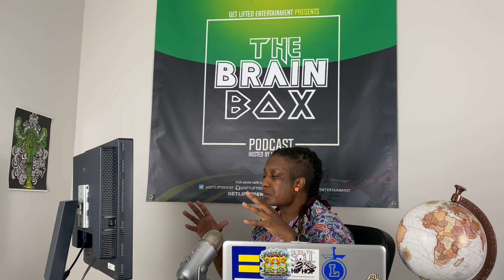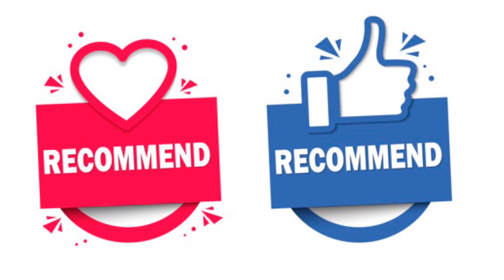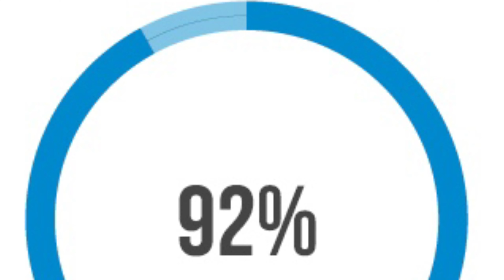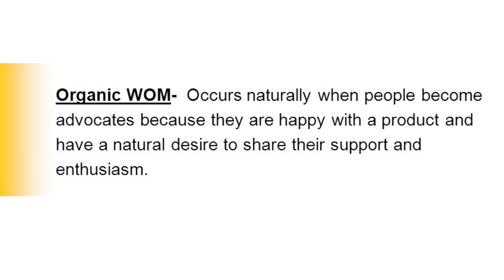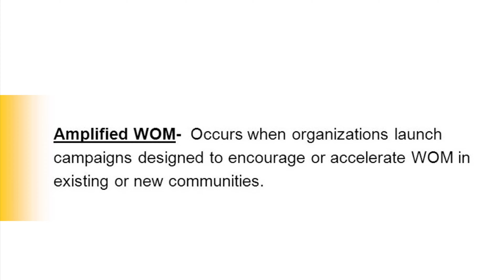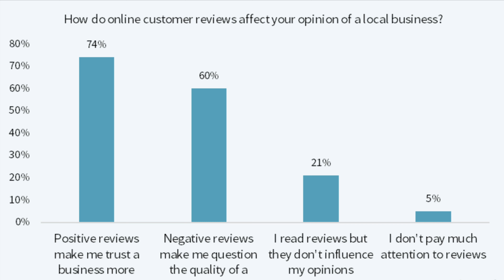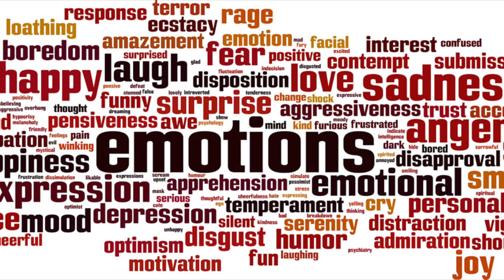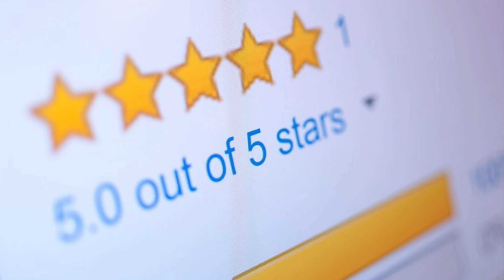Episode 10: What Is W.O.M.M.? Word Of Mouth Marketing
Unboxing Topics Essential To Monetizing Your Brand and Revenue Growth for Artists and Entrepreneurs!

The Brain Box

Hosted by Magi Love

Theme Song

Filmed/Edited by Magi Love